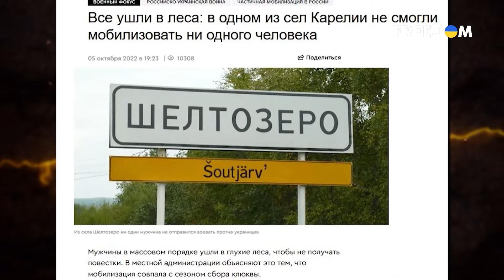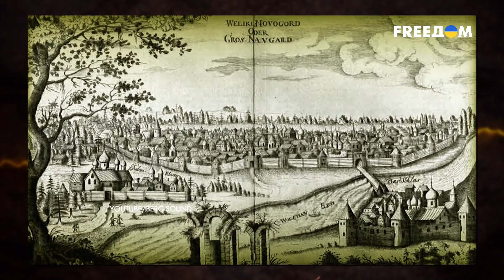⚡️ Ингерманландцы всегда ПРОТИВОПОСТАВЛЯЛИ себя московитам. Регион хочет СВОБОДЫ | Деколонизация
Для многих может стать сюрпризом, но Петербург и Ленинградская область раньше были независимым государством, которое называлось Северная Ингрия. Сегодня же сторонников независимости этого региона от Москвы становится все больше.

О зыбкости русской идентичности, стремлении к независимости и желании региона деколонизироваться, говорим в новом выпуске программы "Деколонизация" с ведущим Кириллом Вольным.